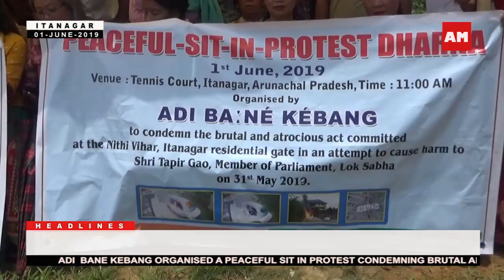ABK CONDEMNS ATROCIOUS ACT AGAINST TAPIR GAO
Itanagar | Adi Bane Kebang condemns atrocious act committed by unknown miscreant outside Tapir Gao’s Nitivihar residence.